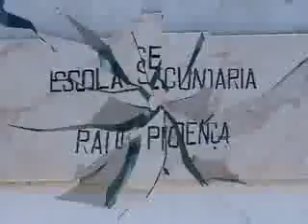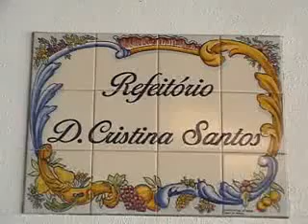Escola Secundária Raul Proença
Liceu das Caldas da Rainha